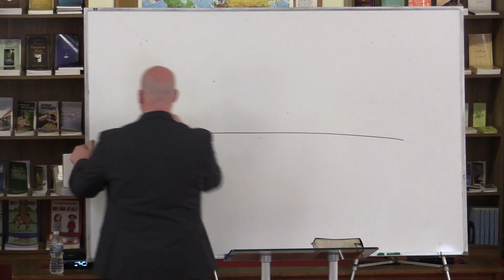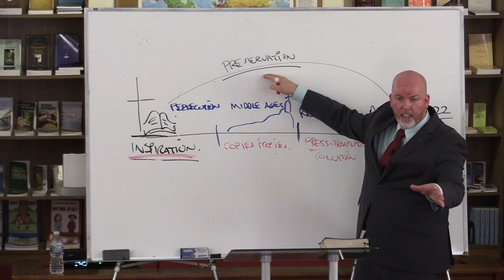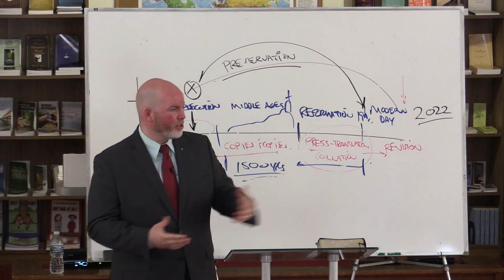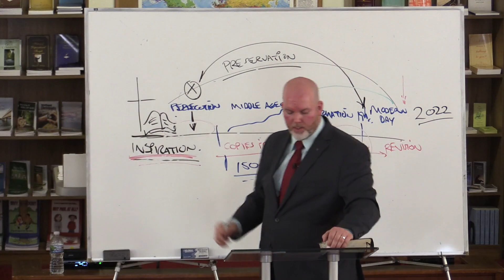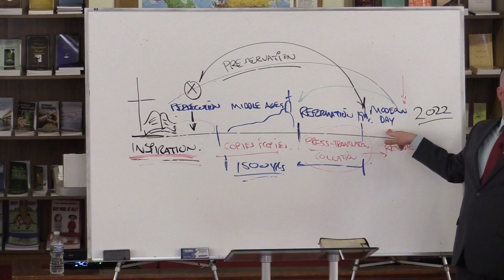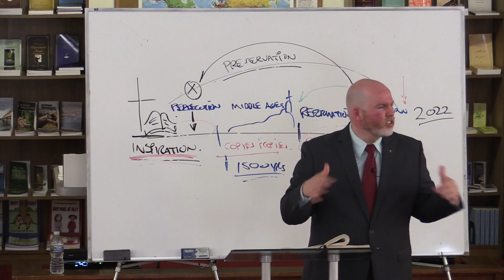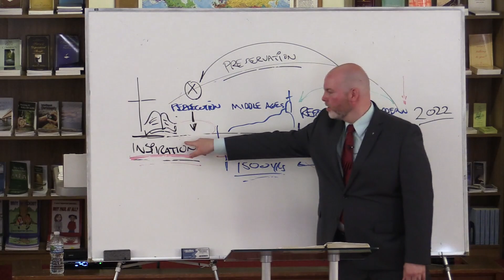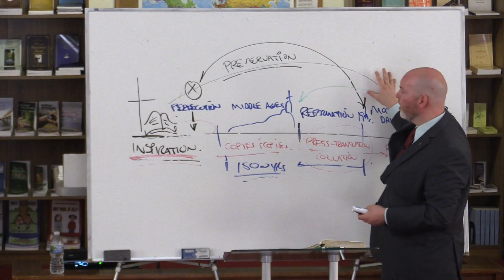Biblical Preservation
The Bible has been preserved throughout history. Learn why this matters and how it is a doctrine taught by the Bible.

Grace Ambassadors Bible Fellowship - June 5th, 2022